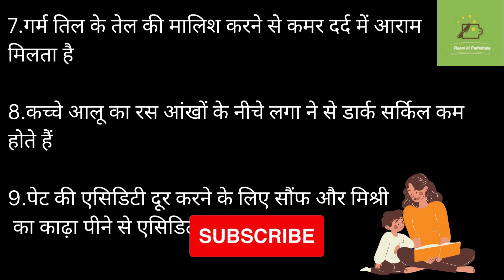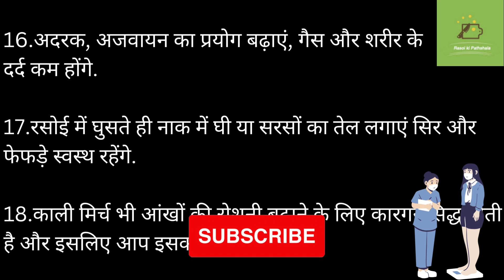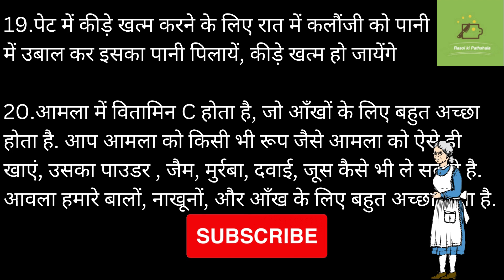25 स्वास्थ्य से जुड़ी ध्यान रखने जरूरी बातें | Lessonable quotes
25 स्वास्थ्य से जुड़ी ध्यान रखने जरूरी बातें | Lessonable quotes

18/5/24

kitchen tips,
kitchen hacks,
kitchen tricks,

डिस्क्लेमर: यह लेख केवल सामान्य जानकारी के लिए है। यह किसी भी तरह से किसी दवा या इलाज का विकल्प नहीं हो सकता।